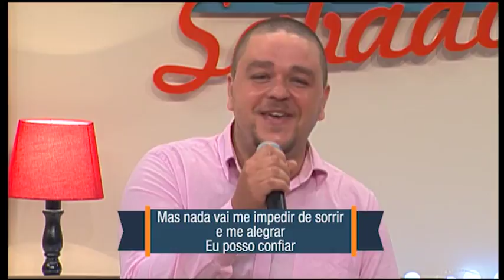Tenho Paz / Bendita Segurança - Louvor no Feliz Sábado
Músicas aprsentadas no pôr do sol do dia 1/9/2017

Tenho Paz

Não é que os meus dias sejam sempre sol
Pois nuvens aparecem sem me avisar
E quando está escuro
eu também tenho medo
Não é que minhas flores nunca murcharão
Pois quantas vezes peço e recebo não
As vezes eu espero
As vezes eu me canso

Mas nada vai me impedir de sorrir e me alegrar
Eu posso confiar
Pois todo tempo
Meu Deus comigo está

E eu tenho paz
Em Cristo eu tenho paz
Eu venço as tempestades
Seguro e escondido no Senhor
Tenho paz
Não posso entender
No meio do deserto
Eu vejo a esperança renascer
Tenho paz

Eu posso confiar
Pois todo tempo

Tenho paz
Não posso entender

Tu Tens o universo em Tuas Mãos
Quem poderia me roubar a paz
A tempestade não me alcançará
Estou Contigo eu tenho paz

Tenho paz
Tenho paz
Não posso entender

Bendita Segurança

Que segurança! Sou de Jesus!
Eu já desfruto bênçãos da luz!
Sei que herdeiro sou de meu Deus;
Ele me leva à glória dos Céus!

CORO:
Canta, minh"alma! Canta ao Senhor!
Rende-Lhe sempre honra e louvor!

Sendo submisso sempre ao bem,
Sinto os enlevos puros do além;
Anjos, descendo, trazem do alvor
Ecos da graça, bênçãos do amor.

Semrpe vivendo em Seu grande amor,
Me regozijo em meu Salvador;
Esperançoso, vivo na luz;
Quanta bondade tem meu Jesus!